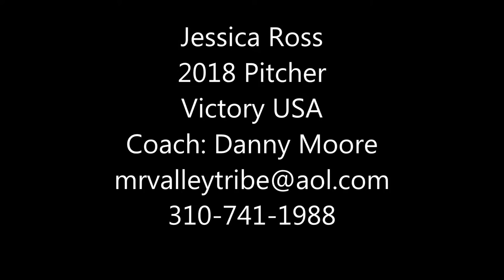Jessica Ross 2018 Pitcher Victory USA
This is my second pitching highlight video.  Let me know what you think!